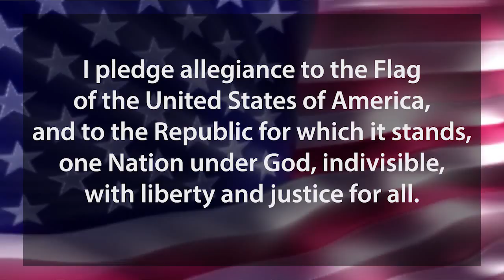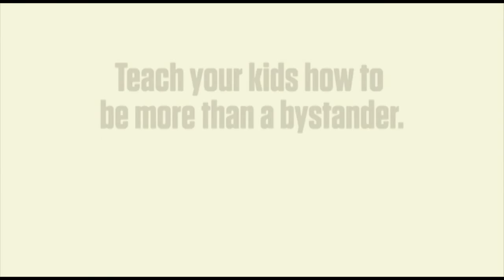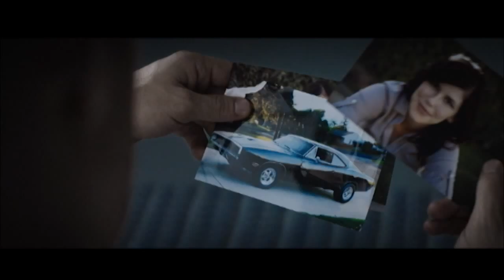Vienna Twp Board of Trustee Meeting 5-4-2015 Eps 23